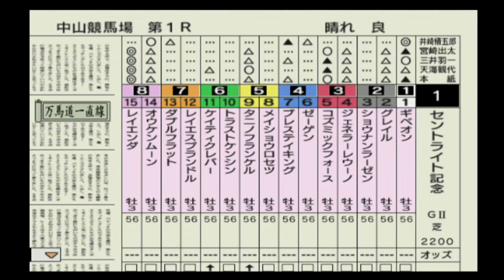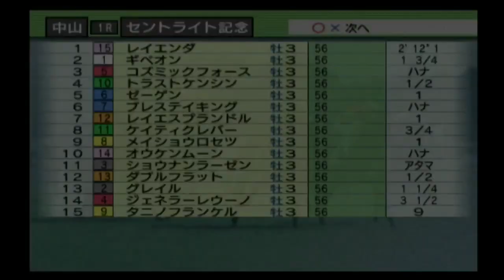2018年 セントライト記念 シミュレーション 【競馬シミュレーション予想】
セントライト記念のシミュレーション予想です。